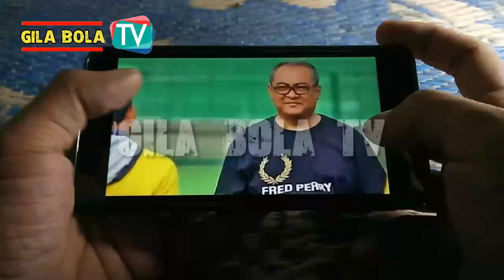KABAR BARU!! INILAH KOMPOSISI TIM AREMA MUSIM 2020 DAN TUNGGU KEDATANGAN PELATIH BARU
Berita Terbaru Arema fc - Komposisi Tim Arema Musim 2020,  dan kabarnya menunggu kedatangan pelatih barunya.